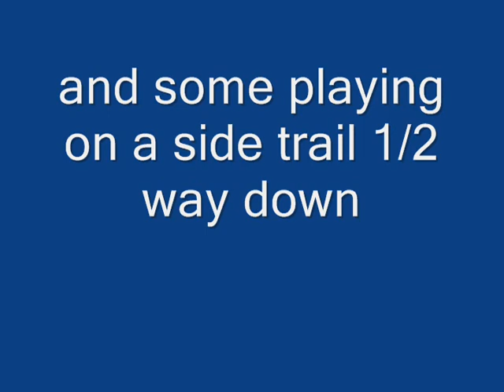bronco and the con part 2.wmv